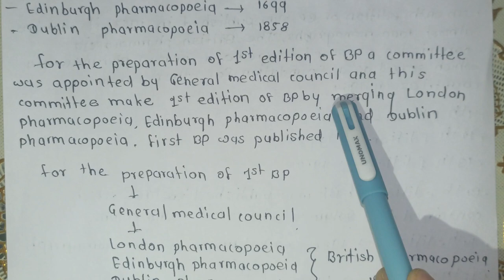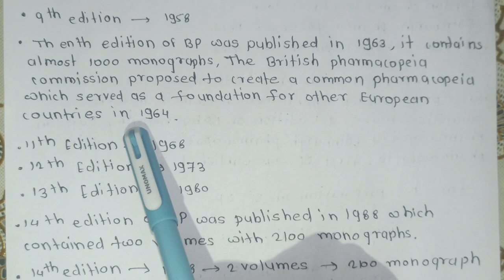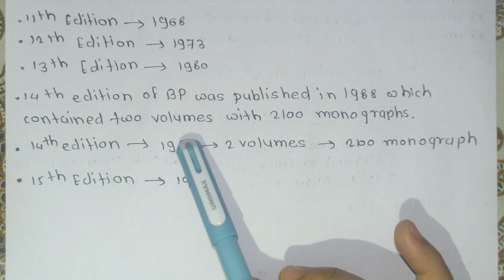British Pharmacopoeia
pharmaceutics definition,
1 d pharmacy,
1 b pharmacy 1st semester,

Definition and scope of pharmaceutics ||
Objective of pharmaceutics | Definition of
pharmaceutics

Dosage Form in pharmaceutics

What is Pharmaceutics, Definition and what
is hospital pharmacy services BY_PHARMA
Vouchers